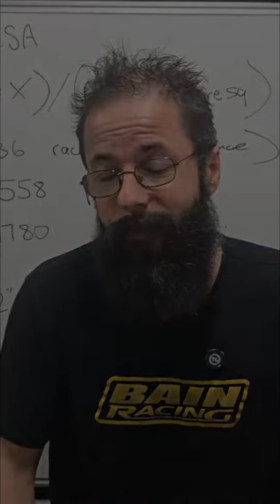Piston Speed vs RPM: The REAL Engine Velocity Indicator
Why focusing only on RPM is a mistake. Piston speed is the true indicator of velocity in the port. A 7,000 RPM small block with a 3-inch stroke differs greatly from a 4-inch stroke combo.